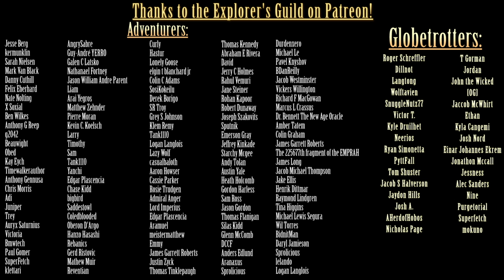The Nameless City by H.P. Lovecraft (Audiobook)